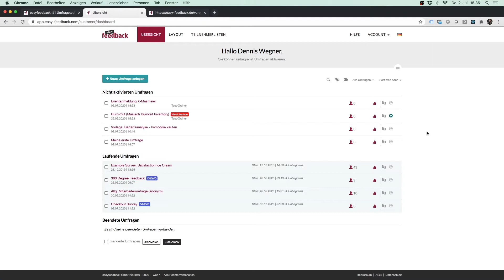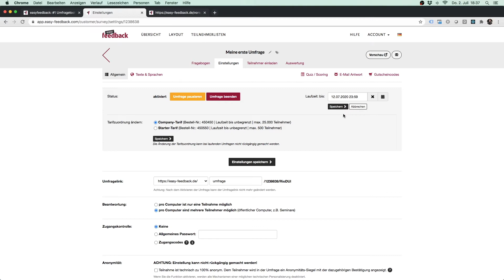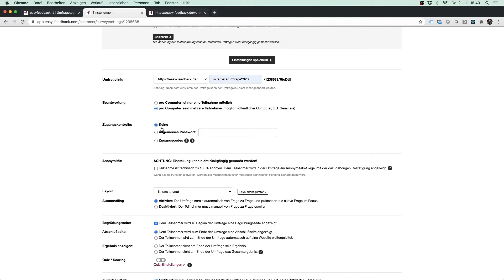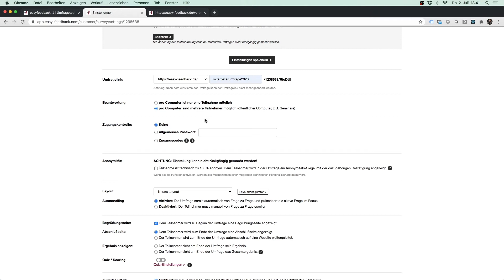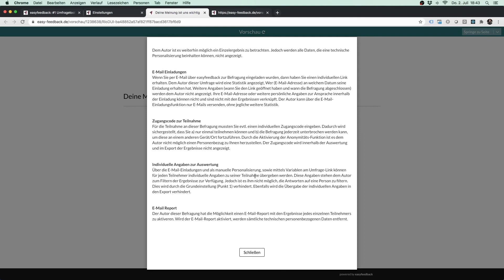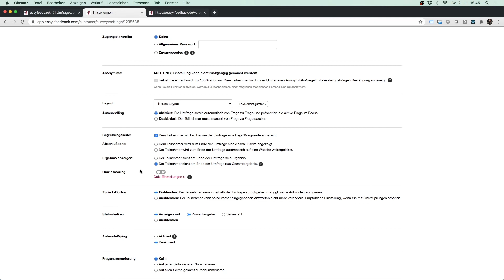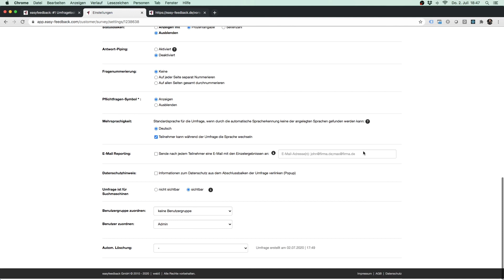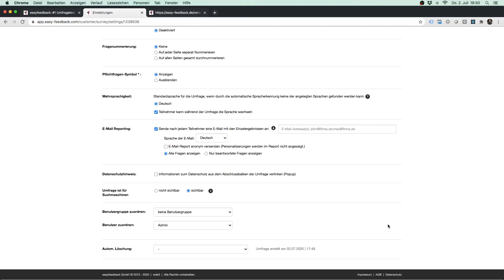#4 Einstellungen für Umfragen anpassen | easyfeedback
In diesem Video zeigen wir dir die verschiedenen Einstellungsmöglichkeiten, die du für deine Umfrage in easyfeedback nutzen kannst, um diese individuell anzupassen und zu optimieren.

📌 Was du lernst:
• Umfrage aktivieren & schützen – Passwortschutz & Zugangskontrolle einrichten.
• Mehrsprachigkeit aktivieren – Umfragen für internationale Teilnehmer anpassen.
• E-Mail-Reporting & Benachrichtigungen – Immer auf dem neuesten Stand bleiben.
• Datenschutzhinweise & Löschroutinen – Gesetzliche Anforderungen einfach umsetzen.

Erfahre, wie du alle diese Funktionen nutzen kannst, um deine Umfragen noch professioneller und benutzerfreundlicher zu gestalten.

📖  Kapitel in diesem Video:
00:00 Los geht's
00:27 Umfrage aktivieren/pausieren/deaktivieren
01:32 Umfrage-Tarif zuordnen
02:10 Umfragelink anpassen
03:15 Einmal- oder Mehrfachteilnahme einstellen
04:18 Zugangskontrolle einstellen
05:44 Anonymitätsfunktion aktivieren
07:18 Umfrage-Layout & Auto-Scrolling einstellen
08:31 Begrüßung- & Abschlußseite aktivieren
09:50 Zurück-Button & Statusbalken aktivieren
10:05 Antwort-Piping aktivieren
10:29 Fragenummerierung, Pflichtfragen-Symbolik und Mehrsprachigkeit aktivieren
10:50 E-Mail Reporting einstellen
12:01 Datenschutzhinweise & Sichtbarkeit einstellen
12:24 Umfrage einer Benutzergruppe/eines Benutzers zuordnen
12:47 Automatische Löschroutine aktivieren